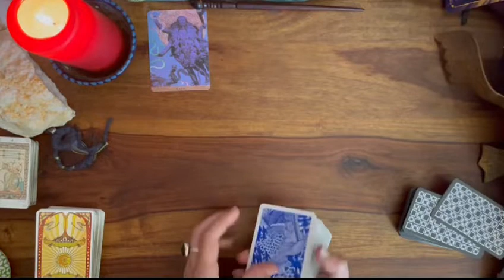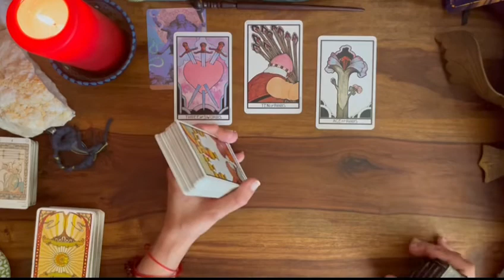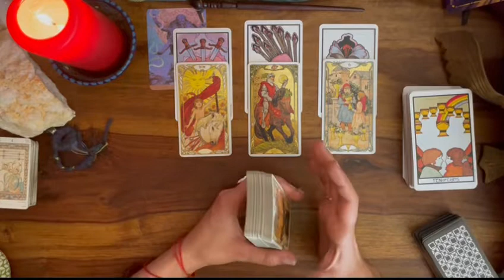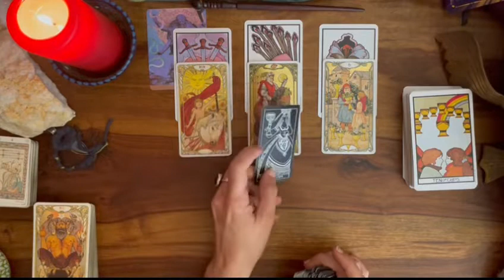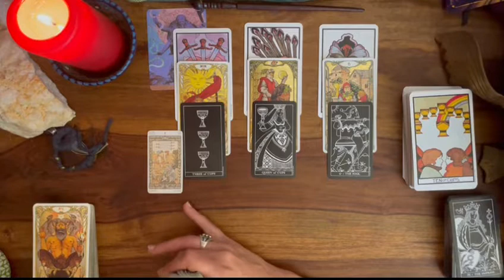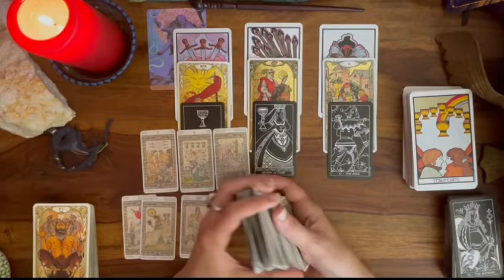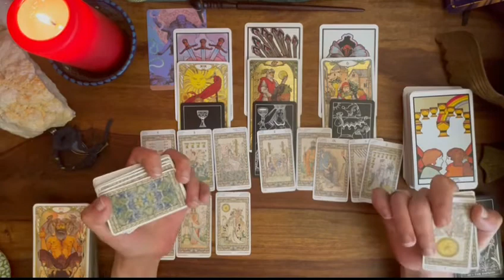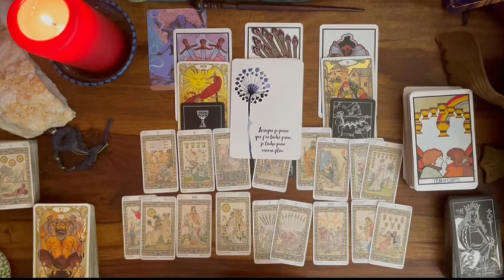ENERGIESduJOUR🌟LUNDI 5 JUILLET+conseils pour 12 signes🍀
GENERAL 00:00
EMOTIONNEL 04:10
CONCRET 07:46
FEU BELIER 11:06
LION 12:30
SAGITTAIRE 13:02
AIR GEMEAUX 13:33
BALANCE 14:05
VERSEAU 14:38
EAU CANCER 15:14
SCORPION 15:52
POISSON 16:46
TERRE TAUREAU 18:06
VIERGE 19:26
CAPRICORNE 20:00
INSPIRATION 20:52